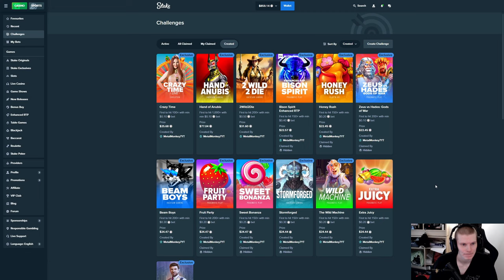5 WILDS HIT ON BUFFALO KING MEGAWAYS!